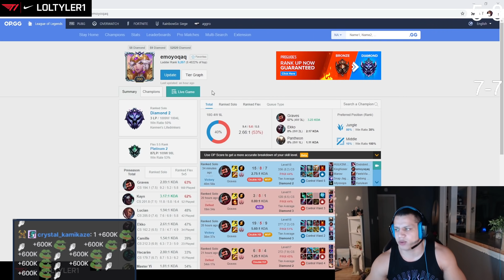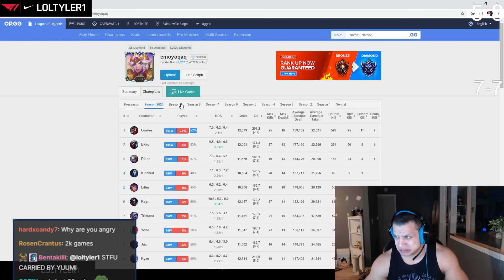TYLER1: ONE MAN OLAF SHOW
00:00 intro
04:02 olaf top